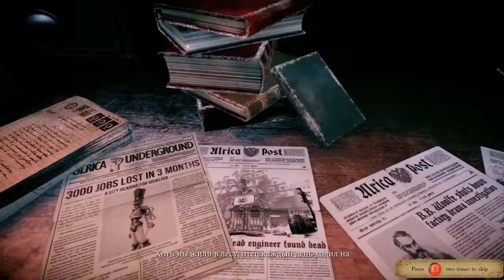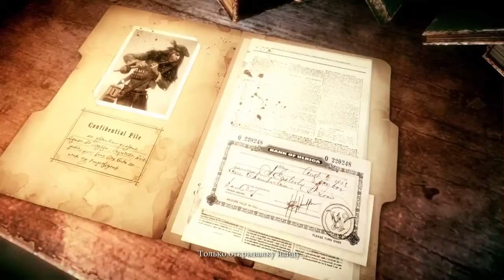Поиграем в Woolfe The Red Hood Diaries let s play